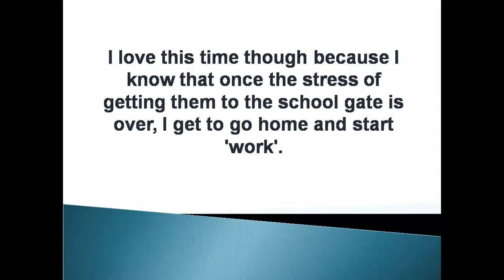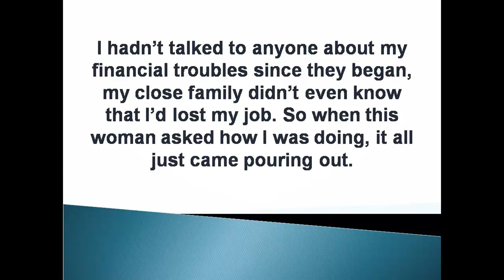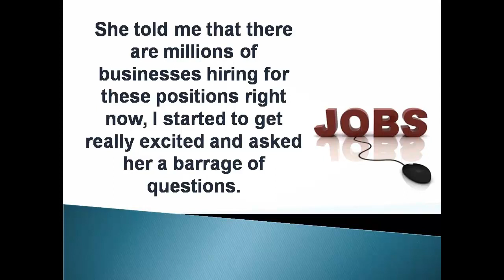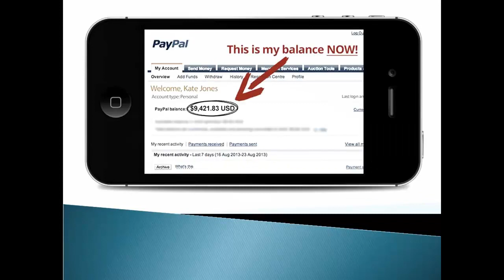Paidsocialmediajobs.com - Even Higher Conversions In 2018!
This Single Mother Makes Over $700 per Week Helping Businesses With Their Facebook and Twitter Accounts. And Now You Can Too!
I've been doing this social media work online for over 12 months now and I have learnt all the tricks and tips to make the most money right from Day 1, even if you have never done anything like it before. I will take you by the hand and show you everything you need to know to get started making money as soon as TONIGHT.